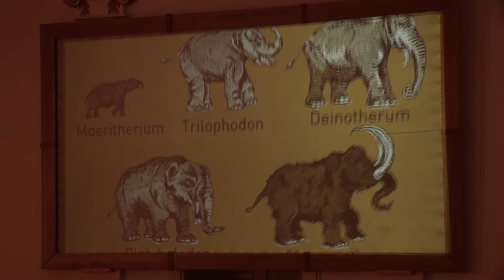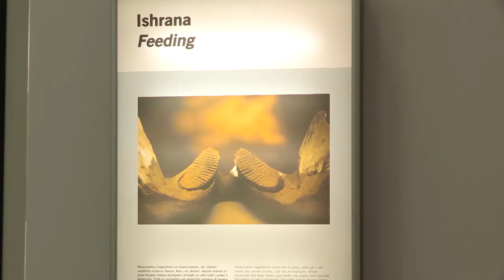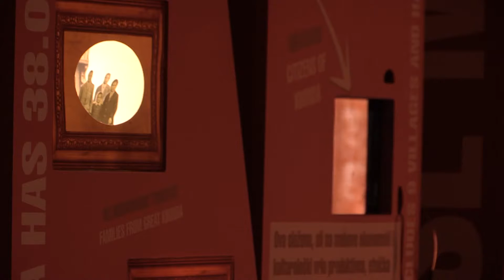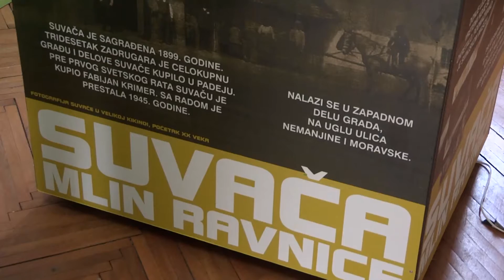Narodni muzej u Kikindi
Narodni muzej u Kikindi, prilog iz 810. emisije Vodič za roditelje